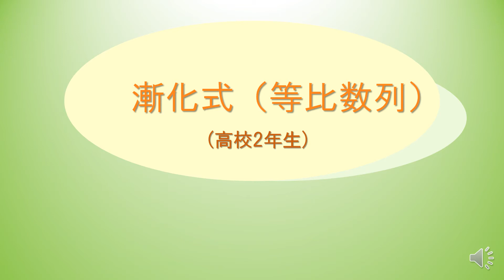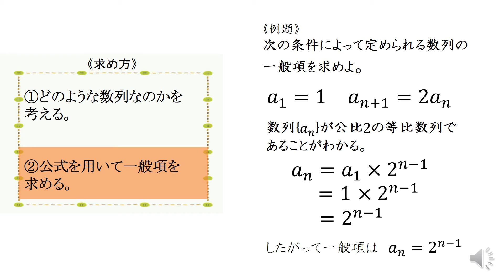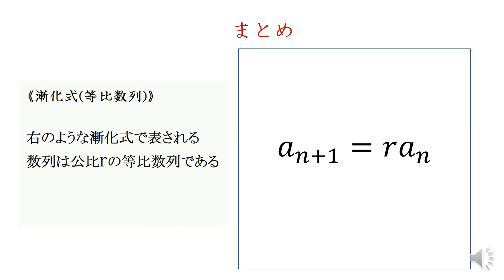高2＿数列＿漸化式＿等比数列（日本語版）